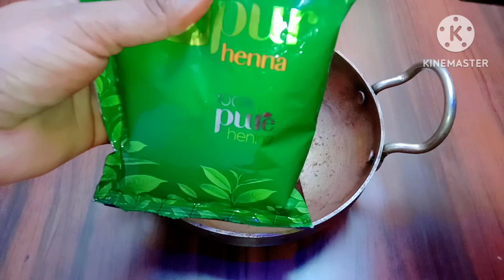Nisha mehndi बालों में लगाने का सही तरीका | Burgundy Hair Color At Home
Nisha Henna Based Hair Color Review + Demo | Nisha  Henna बालों मे लगाने का सही तरीका | Henna

nisha henna based hair color
nisha mehndi balo me kaise lagaye
nisha mehndi me kya kya milana chahiye
balo me mehndi lagane ka sahi tarika
balo me burgundy colour kaise kare
nisha mehndi me kya kya milaye
nisha mehandi kaise lagaen
balo ka jhadna kaise roke,nisha mehndi for hair,nisha hair color,nisha brown hair color
nisha mehndi me kya kya milaye ki baal silky ho jaye, burgudy hair color at home
how to burgundy colour at home
how to apply henna to hair at home
nisha mehandi for hair,nisha mehndi review
nisha mehndi for hair, mehndi lagane ka sahi tarika

I apply It  on My Hair & see the Macig | How To Color Hair At Home Naturally

nisha mehendi for hair ,henna video
nisha mehndi nisha henna colour
nisha mehndi brown colour
nisha burgundy hair color
nisha natural henna based hair color
how to burgundy or brown colour your hair at home in just 10 rs,100% natural burgundy hair color at home nisha henna colour
nisha mehndi lagane ka sahi tarika
burgundy hair color at home
hair henna henna for hair
balo me color kaise kare

***Do Not My Use Any Photos Or Content, Video Without Permission.
बिना अनुमति के मेरी कोई भी फोटो या सामग्री, वीडियो का उपयोग न करें।

henna hair,how to get burgundy color with
henna, how to henna hair pack for hair growth How do you make your own hair color? Hair color at home, How to make Burgundy hair color at home, Homemade hair colour
how to colour burgundy your hair naturally at home,hair henna henna for hair, henna hair
application of henna on hair,
mehndi hair pack mehndi se baal kale kaise kare, mehandi hair pack
how to apply henna mehndi on hair
hair henna vlogs,nisha mehandi, how to burgundy hair color at home,
burgundy hair color at home,how to make henna paste for darker hair color

how to get dark colour from henna for hair
how to get burgundy hair with henna
Mehndi Hair Pack for Hair Growth in Hindi
how to make henna paste for hair

मेंहदी में सिर्फ ये मिलाके लगालो बालों का Colour हो जायेगा Burgundy हमेशा के लिए-100% Naturally

mehndi me kya kya milana chahiye
nisha mehandi,nisha mehndi for hair
nisha henna based hair color,henna
nisha hair colour,brown mehndi for hair
mehndi lagane ka tarika, nisha mehndi
nisha henna based hair color review
nisha hair colour brown
mehndi lagaene ka tarika,mehndi
nisha hair colour,nisha brown hair colour
natural hair colour at home,hair colour
how to apply nisha mehndi on hair at home,
nisha mehandi kaise lagaye,nisha mehandi
nisha mehandi kaise lagaye in hindi
nisha hair colour use,nisha mehndi for hair
natural brown hair color
nisha mehndi me kya milaye ki baal silky ho
nisha mehandi kaise lagen
nisha brown mehandi kaise lagaen
nisha mehandi brown colour
nisha mehandi burgundy color
nisha mehandi Kya kya milana hai
mehandi lagane ka tarika
nisha mehndi me kya milaye ki baal
nisha hair colour,mehandi,nisha
balo me mehndi kaise lagaen
nisha mehandi lagane ka tarika
nisha mehandi lagye in Hindi
balo ko burgundy color kaise kare
mehandi se baal brown kaise kare
burgundy color at home
balo me colour kaise kare
balo ki mehndi me kya milaye
hair mehandi pack,nupur henna mehndi lagane ka tarika hair mehandi colour
burgundy hair color
nisha mehndi lagane ka tarika
mehandi balo me kaise lagaye
hair ko brown colour kaise kare
how to burgundy color hair at home
balon ko color Karen ka tarika
mehndi for hair colour
mehandi kaise lagate hain balon main
How to make henna hair color at home
nisha mehndi colour brown
kesana mehandi kashi lavavi
nisha herbal mehandi
mehandi balon main kaise lagaen
nisha hair colour burgundy
nisha hair colour red

Nisha henna based Natural Brown Hair Color Review | How to apply nisha henna | nisha henna Only 10